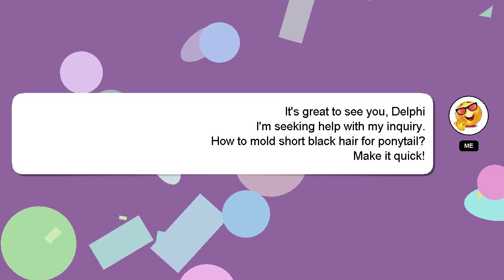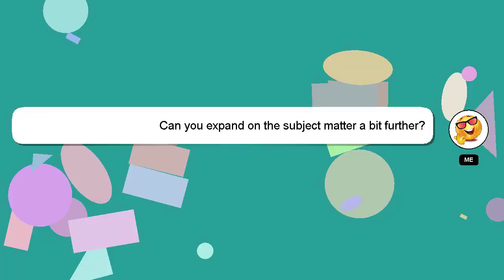How to mold short black hair for ponytail?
Here's a short introduction about myself, Welcome, I'm Delphi. I can help you find the answers you are looking for. - How to mold short black hair for ponytail?

Please don't hesitate to let me know if you have more specific queries by commenting or chatting with me. If you provide an answer, I will 'heart' it as a sign of gratitude.

*2 What we are experimenting :*